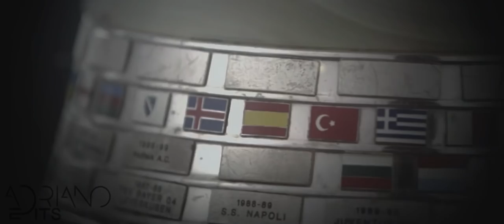🔴⚪️Olympiacos⚪️🔴 I Tell You I Want It 🏆 UEFA Europa League 18-19 | HD Trailer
Olympiacos Piraeus is through to Europa League knockout stage , after knocking AC Milan out of the group stage. Greeks now live with the dream of a big european success. After dominating domestic League for over two decades, now it's time for more, now we want it!

Ο θρύλος πέτυχε μια επική πρόκριση στα νοκ άουτ του Europa League, αποκλείοντας τη Μίλαν στην τελευταία αγωνιστική των ομίλων. Ο Ολυμπιακός είναι στους 32 της διοργάνωσης και στοχεύει για ακόμα πιο μακριά!